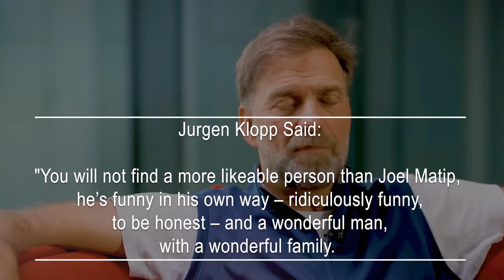Three Liverpool Players Are Pursuing Coaching Badges To Emulate In Jurgen Klopp's Footsteps.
Three Liverpool players are working to follow in the footsteps of former manager Jurgen Klopp by earning their coaching badges with the assistance of the PFA.
Goalkeeper Adrian, winger Diogo Jota, and the departing Joel Matip were pictured by the association on social media after completing their UEFA B Licence. This qualification allows aspiring coaches to lead men's amateur clubs, youth teams up to age 16, and serve as assistant coaches for professional football clubs.
The next step for the trio will be to earn their UEFA A Licence, which permits managing youth teams up to age 18, reserve teams, or 'B' teams for top-tier clubs, and men's professional clubs up to the second division.
To potentially become Liverpool's manager in the future, they would need to obtain the Pro Licence, which opens opportunities not only in the Premier League but across Europe as well.
Matip, whose contract was not extended at the end of the season, is perhaps the closest to transitioning into coaching. The 32-year-old suffered an ACL injury that ended his chances of staying at Anfield. Klopp hinted that Matip will soon decide on retirement.
He explained last month: "You will not find a more likeable person than Joel Matip, he’s funny in his own way – ridiculously funny, to be honest – and a wonderful man, with a wonderful family. So he has to make a decision if he wants to play on or not, we will see that or read it, whatever. But whoever gets him is a lucky club, definitely, because he’s world-class and super humble. That together is now really rare, like super humble."
Adrian is also preparing for the future. At 37, he has been given another one-year contract at Anfield but knows his playing days are nearing an end. Jota, meanwhile, has three years remaining on his Liverpool contract.